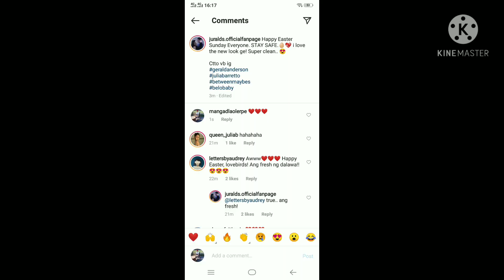LOOK JULIA& GERALD MASAYANG NAMASYAL SA HOUSE NI DRA.VICKY BELO ANG SWEET NG DALAWA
look julia barretto and gerald anderson mgkasama namasyal s abahay nina dra
 vicky belo time shoot for vlogging ni julia ang sweet tlaga ng lovebirds..